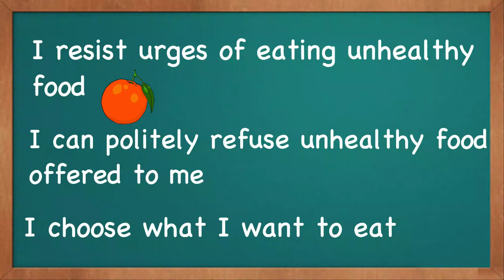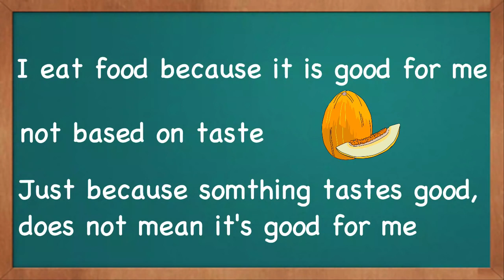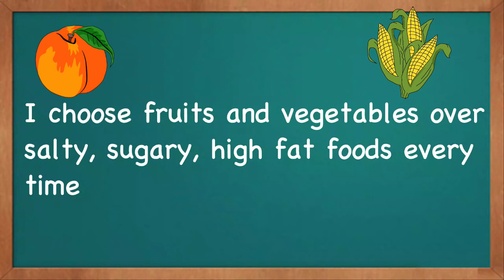Eating Healthy Affirmations lI Health Freak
Eating Healthy Affirmations By Positively Brainwash

Positive Thinking Affirmations - Eating Healthy Affirmations
Here are 14 Eating Healthy Affirmations that you should say. Eating Healthy daily affirmations can change your health!

If you want more energy and health, then you need to start eating more healthily. You can use these as part of your daily affirmations if you want to start eating healthy food. These can also become your eating healthy mantras.

Positively brainwash yourself to success!!! Follow our unique system and never lose motivation again!

Check out how the latest discovery of excess fat, unwanted weight gain, premature aging, and disease could do to your body and how you could overcome them

Check out how to easily cook Delicious Keto Diet Meals in a matter of minutes